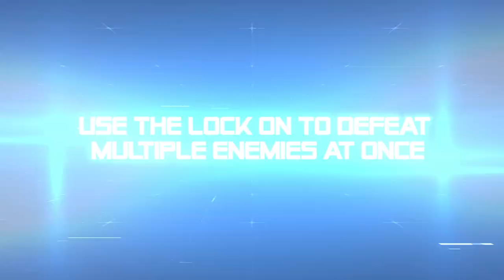The RayStorm x RayCrisis operation begins TODAY.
The RayStorm x RayCrisis HD Collection is out now!
Do your part in saving Earth and humanity the way we know it by jumping into this arcade shoot'em up adventure! Not a big fan of arcade graphics? This collection features both games' HD remasters, for you to blast spaceships in high definition!
You can find this collection physically on Amazon or at your local retailer, and digitally at the Nintendo eShop or PlayStation Store.

Want to take part in the WHOLE WHOLE mission? TAITO’s original Ray’Z Arcade Chronology also arrived in the West with five versions of three titles: together with RayStorm, RayCrisis, and their HD remasters, you get the opportunity to play the entire trilogy, with the original Arcade version of RayForce, released in 1994! Get your own digital cyberspace war at the Nintendo eShop or PlayStation Store!